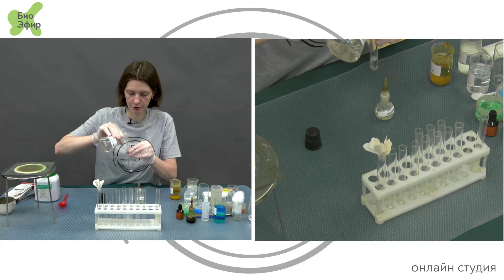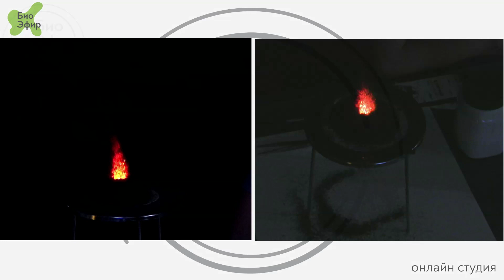Сказочная химия. Новый год с онлайн-студией «Биоэфир»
Новогодние каникулы — это самое сказочное время в году. Сколько сказочных спектаклей, представлений, фильмов и мультфильмов можно увидеть в эти дни! Но сказочные истории на этом не заканчиваются. На нашем занятии мы предложим вам вспомнить знакомые сюжеты и посмотреть, как их можно проиллюстрировать при помощи химических экспериментов.